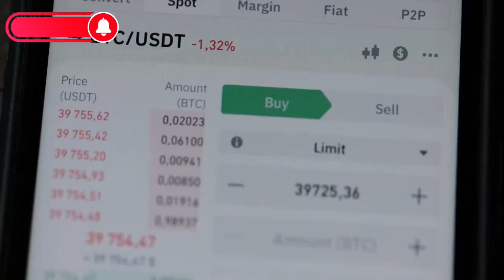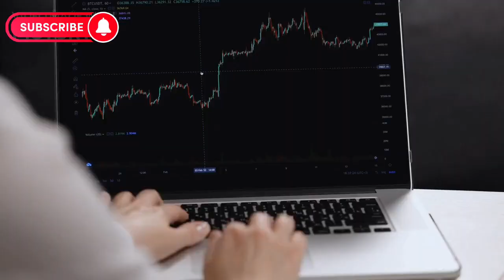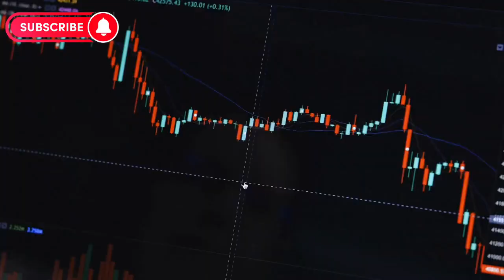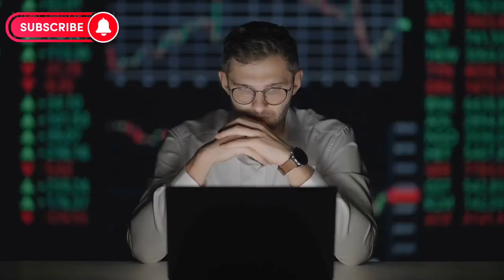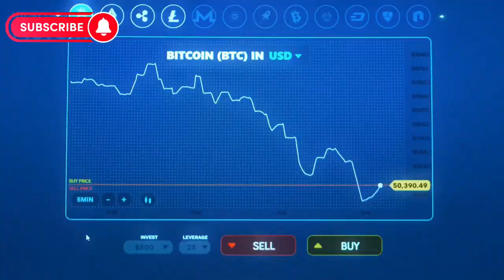Como Funcionan Las Criptomonedas y Que Son Las Criptomonedas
Las criptomonedas se pueden usar para realizar transacciones en línea, invertir, o como una forma de ahorro. ¡Explora el mundo de las criptomonedas y descubre por qué están cambiando la forma en que pensamos sobre el dinero!